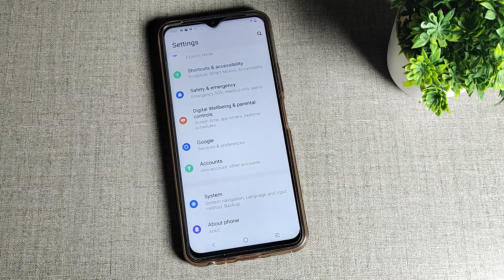Vivo Y73t , How to unpair wifi network, wifi mobile setting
Secret settings
Cool new features
Update settings
Problem solve